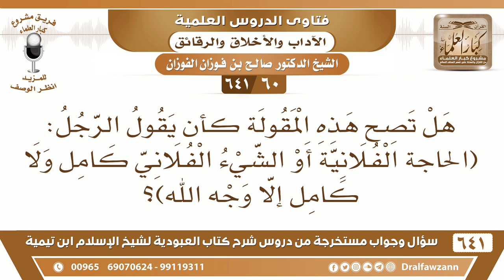[60 /641] هل تصح هذه المقولة (الشيء الفلاني كامل ولا كامل إلا وجه الله)؟ الشيخ صالح الفوزان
[60 /641] السؤال: هل تصح هذه المقولة كأن يقول الرجل: (الحاجة الفلانية أو الشيء الفلاني كامل ولا كامل إلا وجه الله)؟
 الجواب: كامل بحسب حاله، الكمال يختلف كامل بحسب حاله، وبالنسبة إلى غيره هو أكمل من غيره، لا بأس.
السيرة الذاتية :
للاشتراك في قناة الشيخ صالح الفوزان
أسئلة وأجوبة من شرح كتاب العبودية ( 641 ) مقطع

للاستفسار والإقتراحات والدعم
رئيس الفريق
لمشروع كبار العلماء